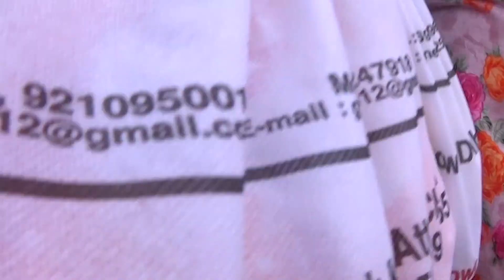DWARKA- BETH DWARKA FERRY SERVICE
FERRY SERVICE BETWEEN DWARKA AND BETH DWARKA ( A SMALL ISLAND IN ARABIAN SEA) IN THE STATE OF GUJARAT, INDIA